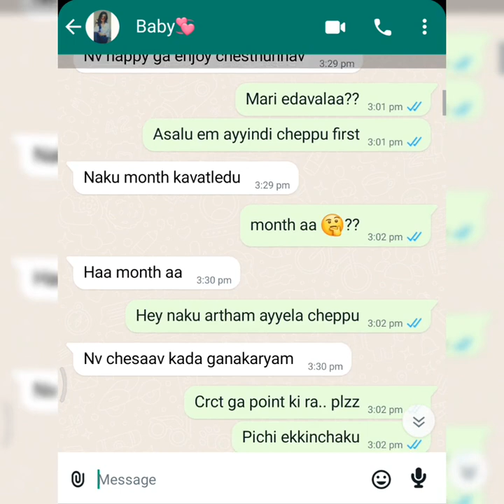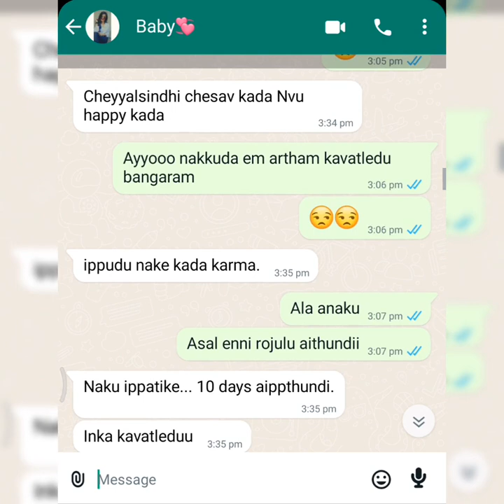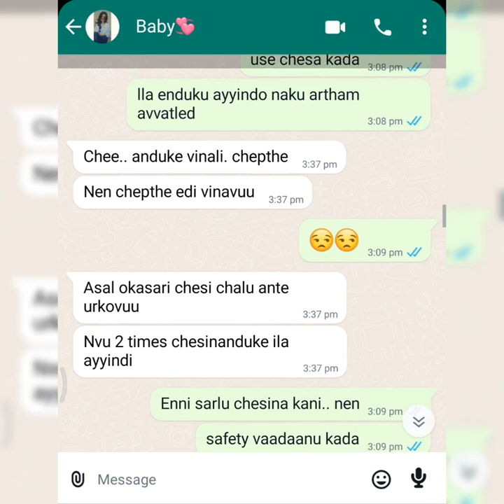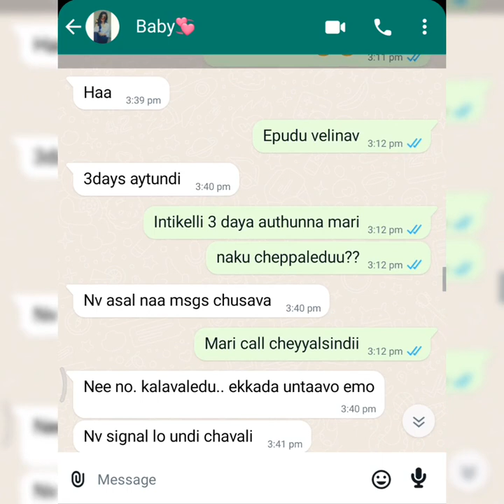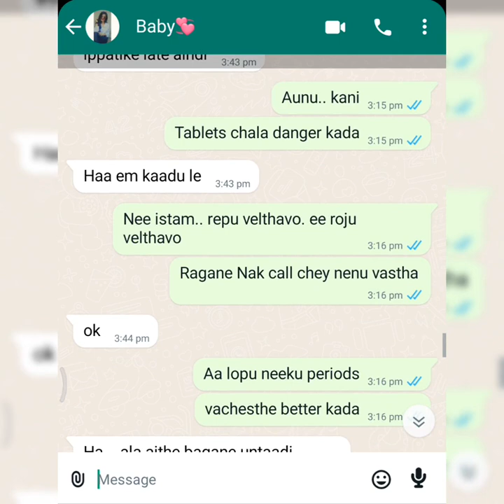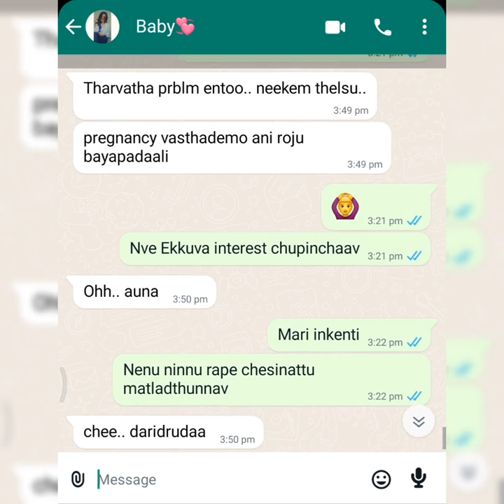Part-1 || GF got Pragent Emotional Chat 😖🥺 || Must Watch || Text Lover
Title: Heavenly

Cheater
Girlfriend cheating whatsapp chat
Boyfriends cheating